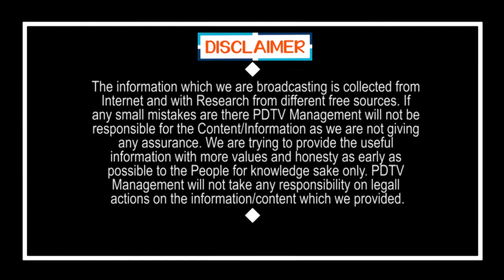బీజేపీకి కౌంట్ డౌన్ మొదలయ్యింది | Public Comments on BJP Party | YS Jagan | Chandrababu